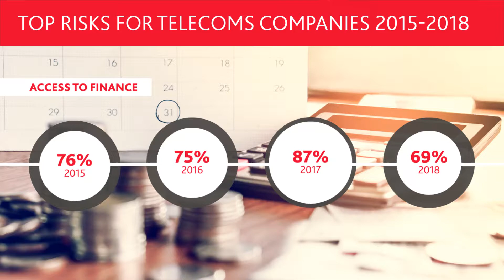Overview of Telecommunication Risks - 2018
Analysing risk, trends and developments as identified by telecom companies across the Americas, EMEA and Asia Pacific regions.